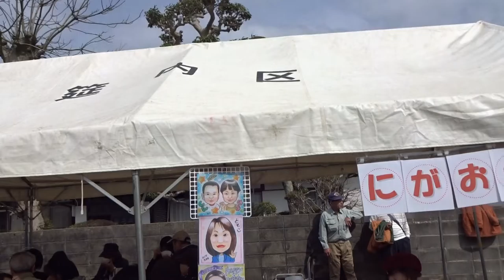２０１８０３１８第１７回菜の花祭り 古賀市筵内楽しい風景！「動画」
菜の花祭り古賀市筵内開会式前から全ての風景！？鯉のぼり古賀市東中学校吹奏楽部エレキギターバンド三味線よさこい古賀連オカリナ日向ひょっとこ似顔絵手打ちそば綿菓子作りRKBラジオワンちゃんロバ乗馬等々いい香りが漂う黄色じゅうたんで楽しい一日でしたね。２０１８・３・１８「南小国町満願寺土井団地」